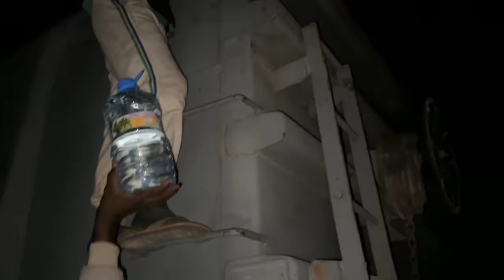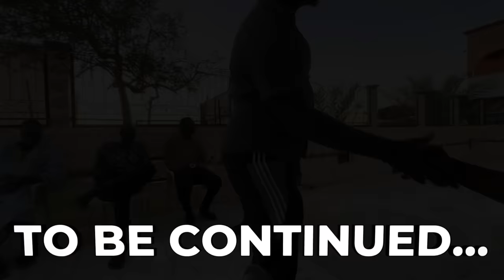Surviving the World's Deadliest Train Journey in Sahara Desert! 🇲🇷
Riding the Iron-ore train from Nouadhibou to Zouerat, Mauritania! 🇲🇷